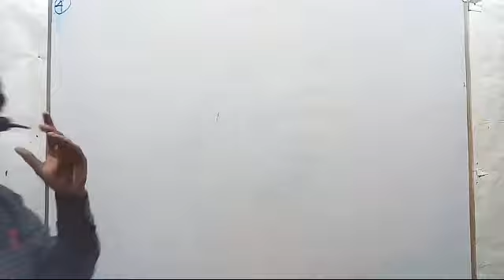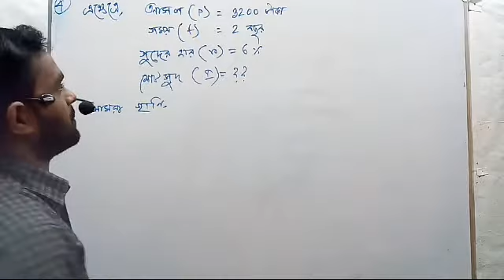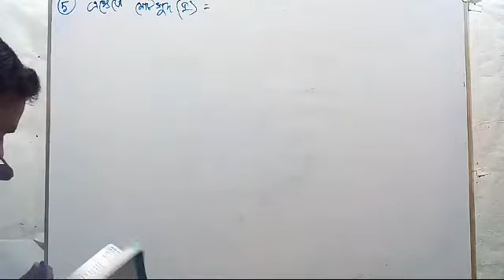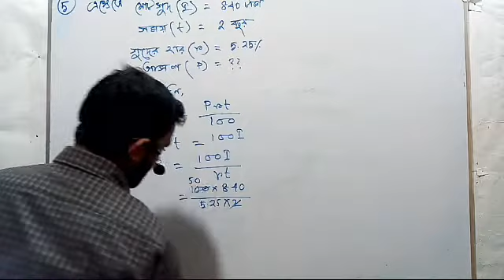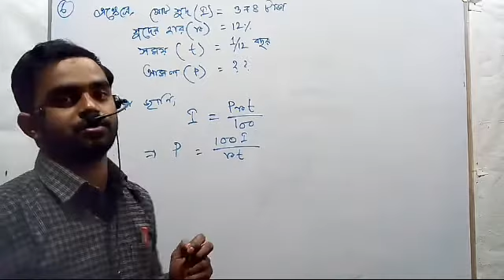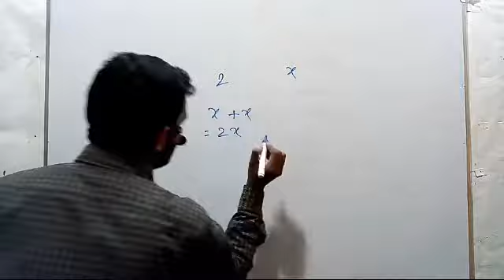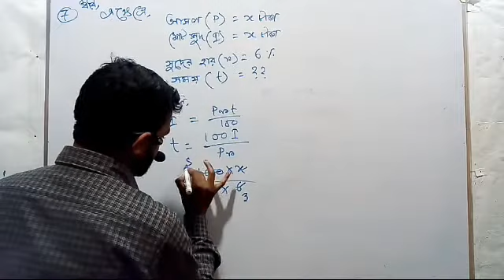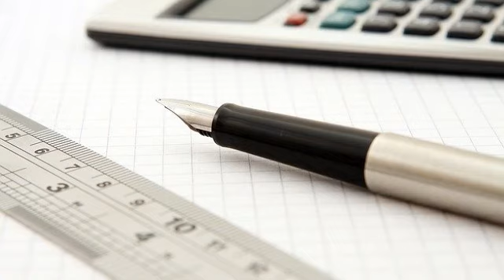সরল সুদকষা, Class X, wbbse, (কষেদেখি 2) part 2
সরল সুদকষা,(Simple Interest)Class X, Wbbse, (কষেদেখি  2) part 2